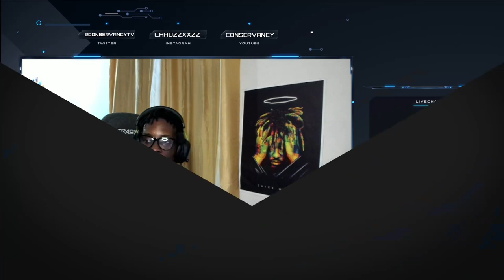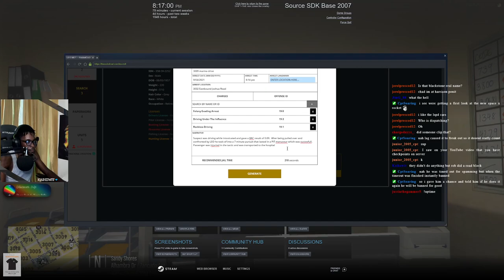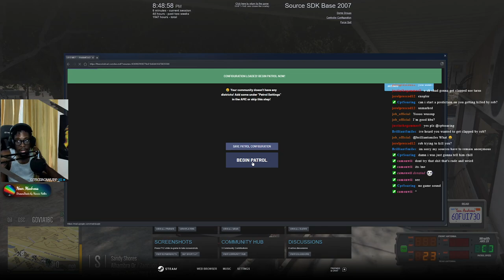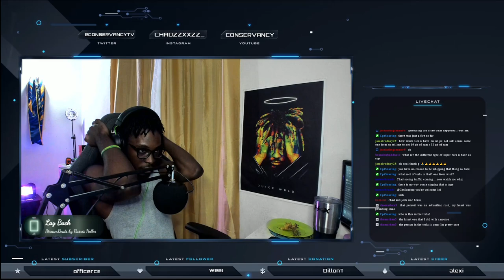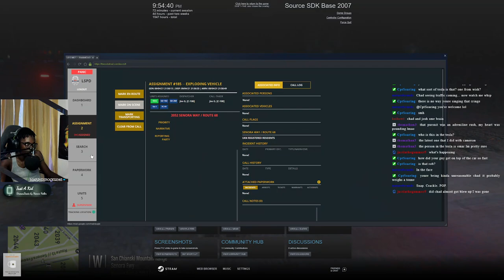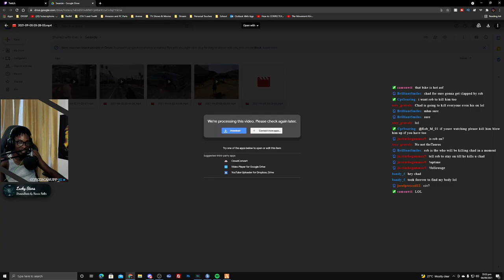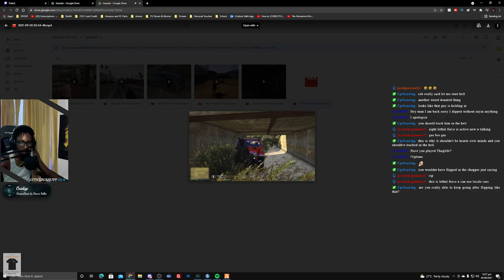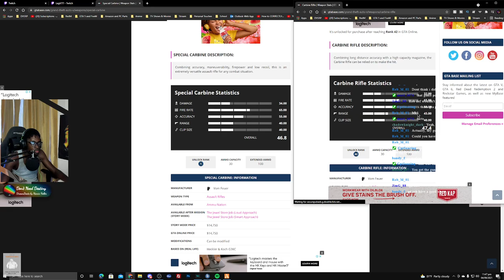THE *NEW* SSPD FLEET IS HERE || Diverse Roleplay (DVRP) || Conservancy LIVE || GTA V RP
Welcome to another Diverse Roleplay video.  In this Livestream  I showcased in the NEW SSPD fleet

1. Ensure you meet all joining requirements.
2. Read through our frequently asked questions before proceeding with an application.
3. Ensure you have joined the DVRP Fan Server.
4. Go to Joining Process
5. Fill out an application
6. Complete the application with your best effort, honesty, and ability. Ascertaining that you provide accurate personal information, select your selected department, and accept the disclaimers and rules.
7. Wait for a response via a public outrreach member. Then, you will receive information about an interview server and you will have access to a channel in the fan Discord (request-an-interview), where FTOs/FTAs will ping the accepted role when they are doing interviews.